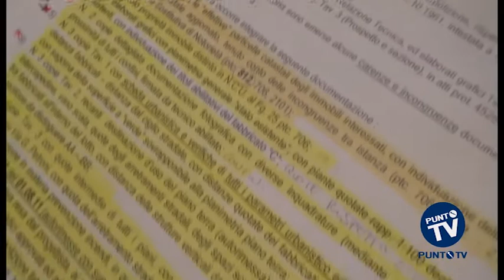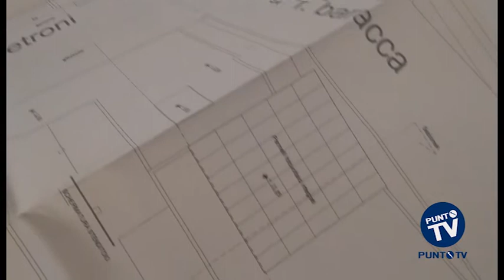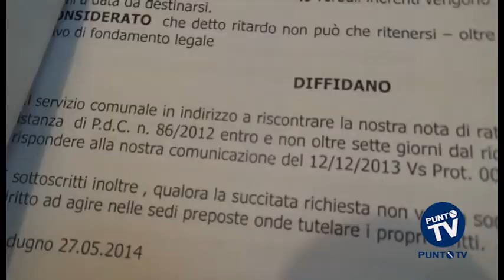Modugno: sulle pratiche edilizie bloccate continua l'odissea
L'odissea di chi ha presentato una pratica edilizia al Comune di Modugno e da anni aspetta che gli venga approvata. Sullo sfondo la questione dell'urbanistica e del presunto abuso, per quindici anni, dal 1999 al 2014, di norme tecniche illegittime perché mai trasmesse alla Regione Puglia.